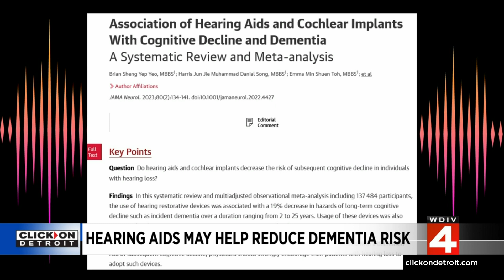Here's how hearing aids could reduce dementia risk for older adults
About a third of older adults have some degree of hearing loss, and the risk increases with age. A new study highlights the importance of correcting that hearing loss because it could help protect your brain.